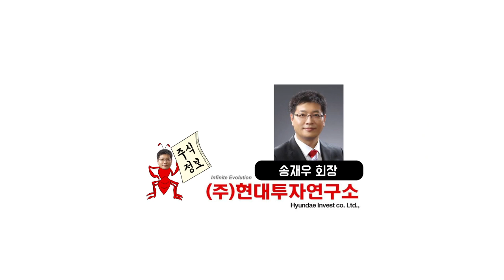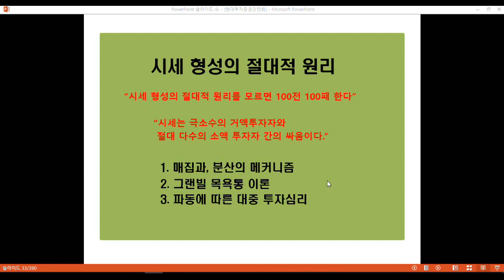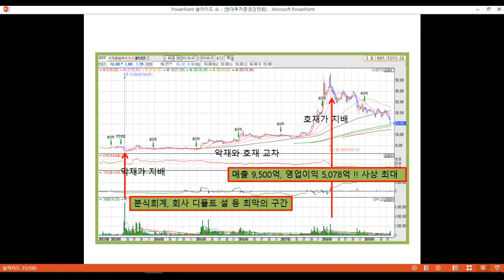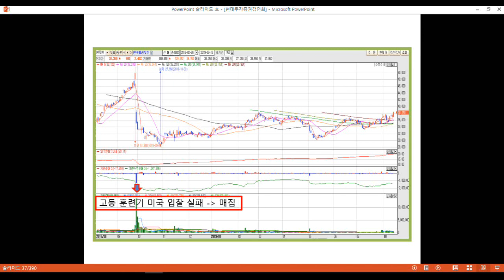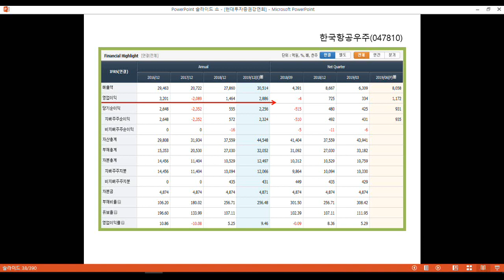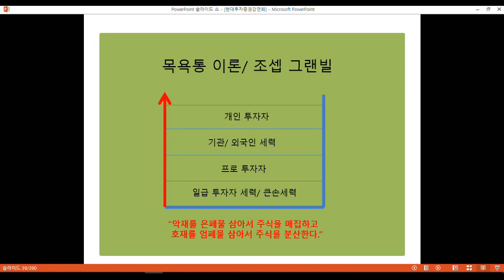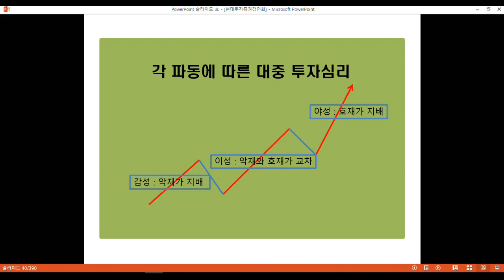시세 형성의 무서운 원리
시세 형성의 절대적 3가지 원리를 모르고 투자하는 것은
자살행위와도 같다.